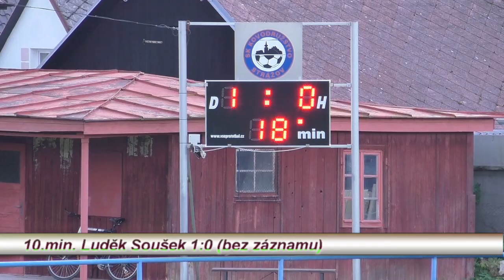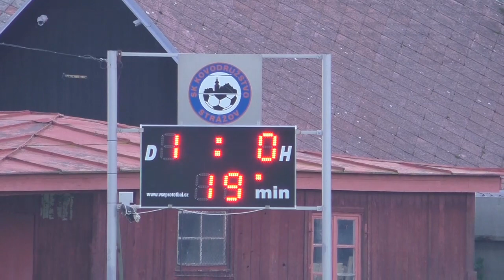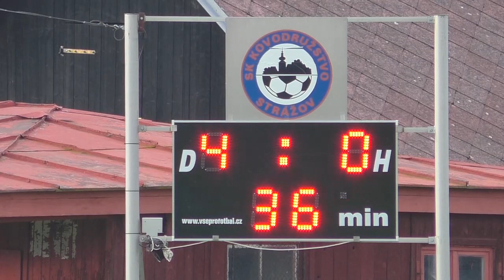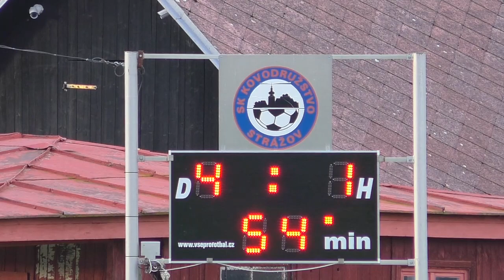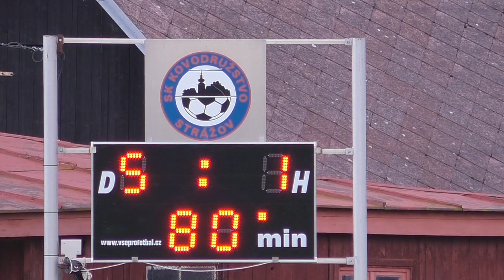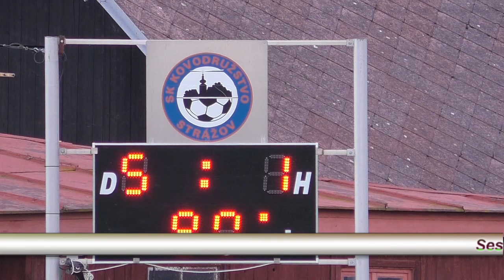Sestřih branek Strážov -Hartmanice